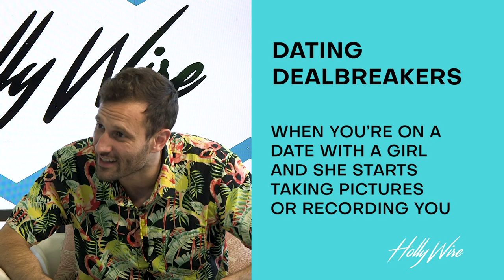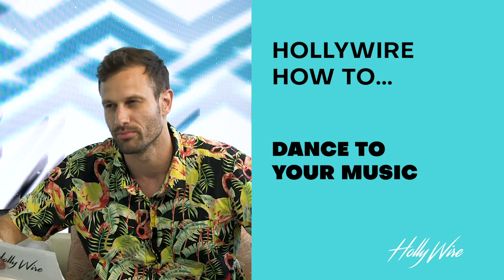Noriel Talks About His Collab With MALUMA and Plays Hollywire How-To's!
Noriel is in the studio with Tony Moras to talk all things music and give us his Hollywire How-To's!! Noriel tells about his favorite fashion trends, if he prefers a night out or a night in, PLUS his dating deal breakers... so ladies, listen up! We also talked to Noriel about his collab with fellow latin music hit-maker Maluma. It might just be our favorite Noriel track. Watch our interview and let us know which Noriel song is your fav!

Noriel is a Puerto Rican reggaeton singer, rapper, and trap artist. He entered the music scene in 2014 as part of the duo Kenxiel & Noriel with the charting single "Miedo a Morir" featuring Johnny Stone. In 2016, Noriel began branching out on his own to make numerous songs. Noriel's success skyrocketed with the release of his album Trap Capos: Season 1. This album debuted at number 1 on the Latin Rhythm Albums chart and is the first trap album in Spanish to hit the mainstream market. His hit songs "Diablita" and his feature on Maulma's "Cuatro Babys" have over 917 million views on YouTube combined. Noriel's success continued with the release of his 2018 album "Trap Capos II" which hit the top ten on the Billboard Top Latin Albums chart. Noriel has over 4.6 million followers on Instagram and over 3.3 million subscribers on YouTube.